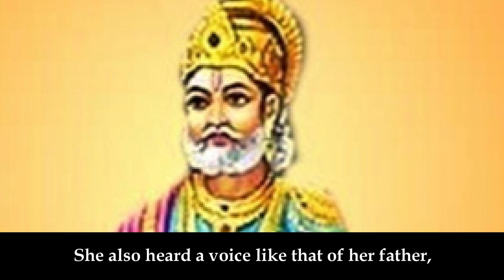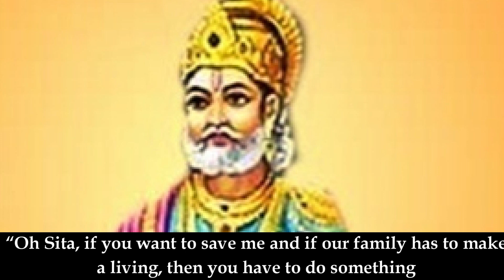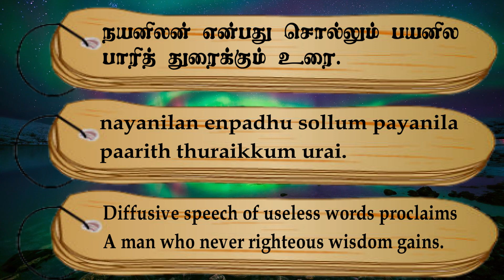Couplet- 193, Chapter- Against Vain Speaking: "Thirukkuralodu Naam"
Couplet 193:
Diffusive speech of useless words proclaims
A man who never righteous wisdom gains.

Couplet Explanation:
That conversation in which a man utters forth useless things will say of him "he is without virtue".